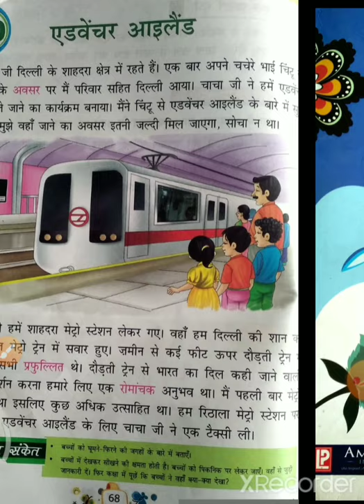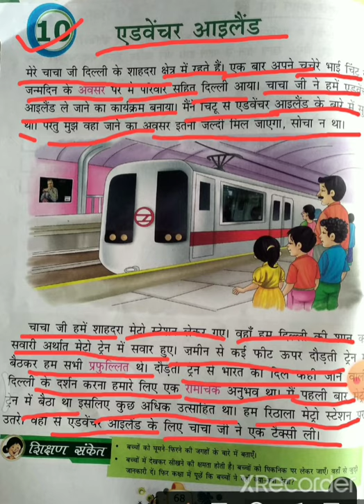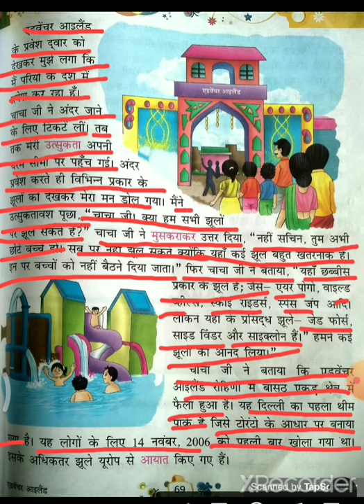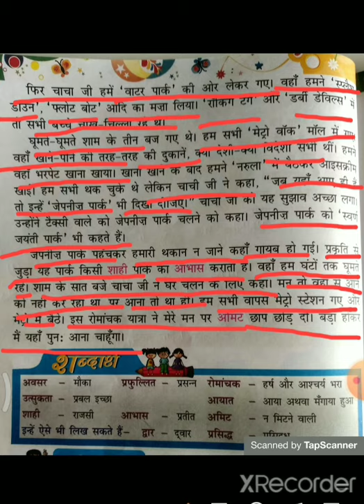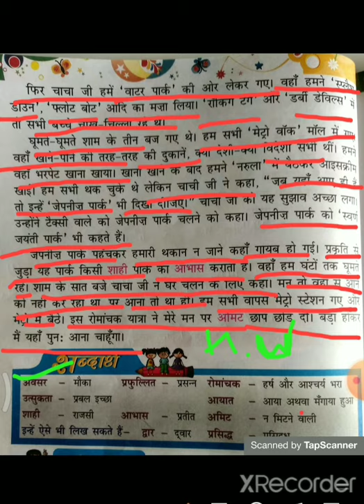Class-3rd हिंदी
Presented by-Roshni ma'am